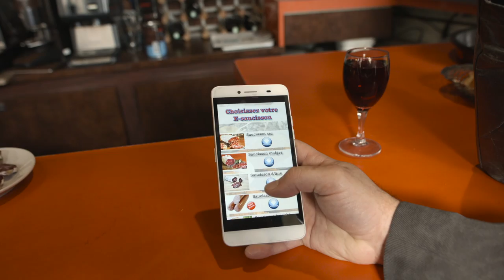3'50" enquete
La e-cigarette, c'est déjà du passé…